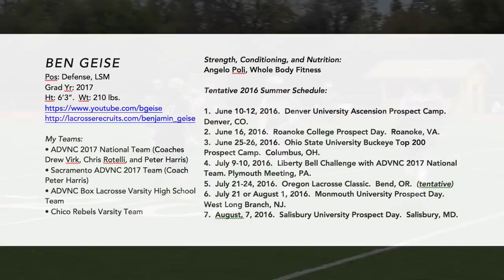Ben Geise: Lacrosse Highlights. 2016 Chico Rebels Varsity (Prod 5/2016)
Grad Yr: 2017
Pos: Defense, LSM
Ht: 6’3”.  Wt: 210 lbs.

My Teams:

• ADVNC 2017 National Team (Coaches Drew Virk and Chris Rotelli)
• Sacramento ADVNC 2017 Team (Coach Peter Harris)
• ADVNC Box Lacrosse Varsity High School Team
• Chico Rebels Varsity Team

Upcoming 2016 Tentative Summer Schedule:

1.  June 10-12, 2016.  Denver University Ascension Prospect Camp.  Denver, CO.
2.  June 16, 2016.  Roanoke College Prospect Day.  Roanoke, VA.
3.  June 25-26, 2016.  Ohio State University Buckeye Top 200 Prospect Camp.  Columbus, OH.
4.  July 9-10, 2016.  Liberty Bell Challenge with ADVNC 2017 National Team. Plymouth Meeting, PA.
5.  July 21-24, 2016.  Oregon Lacrosse Classic.  Bend, OR.  (tentative)
6.  July 21 or August 1, 2016.  Monmouth University Prospect Day.  West Long Branch, NJ. (tentative)
7.  August, 7, 2016.  Salisbury University Prospect Day.  Salisbury, MD.

Coach Contact - Drew Virk (ADVNC Recruiting Director, ADVNC 2017 National Team Coach, and Stanford Men’s Lacrosse Head Coach):